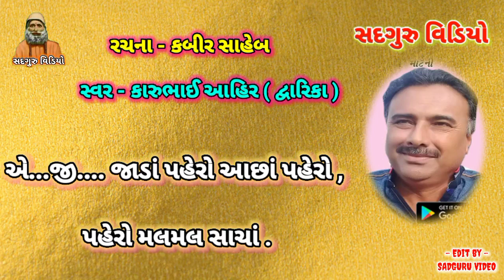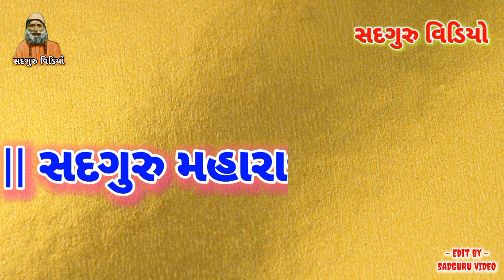સ્ટેજ પ્રોગ્રામ ભજન - મત કરો અભિમાન એક દિન પવન સે ઉડ જાના. ( કારુભાઈ આહિર. )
કબીર સાહેબ રચિત ભજન - માટી મેં મિલ જાના.

ભજન - માટી મેં મિલ જાના.

રચના - કબીર સાહેબ

સ્વર - કારુભાઈ આહિર

વિડિયો - સદગુરુ વિડિયો